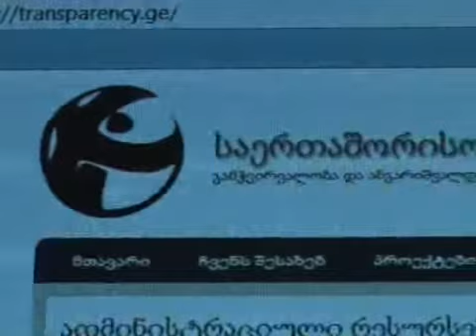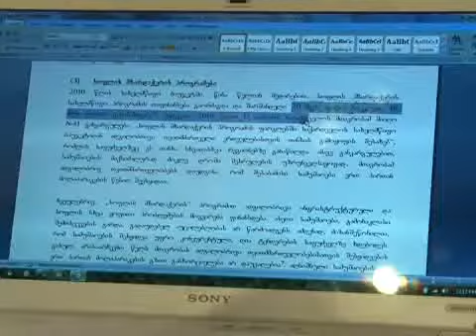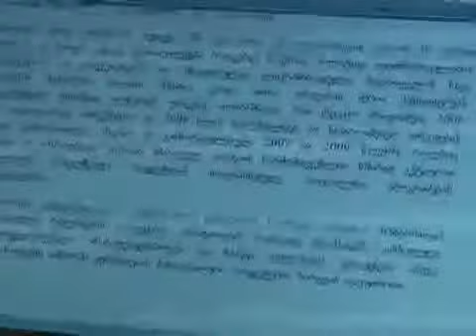30/03/2010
რეპორტაჟი: ადმინისტრაციული რესურსების გამოყენება